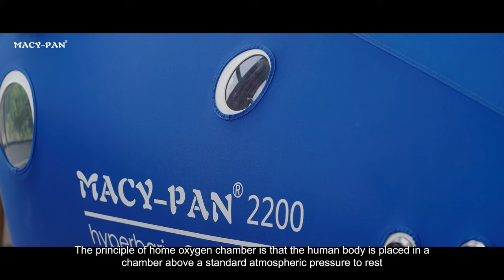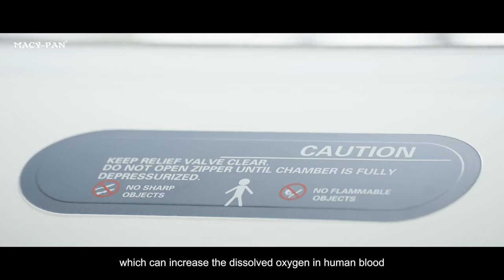Product promotion video MACY-PAN 2200 sitting hyperbaric chamber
Model ST2200 hyperbaric chamber seated.
Come with:
1. chamber capsule
2. air compressor
3. oxygen concentrator 5L/min
4. air dehumidifier
5. folding chair
6. metal frame